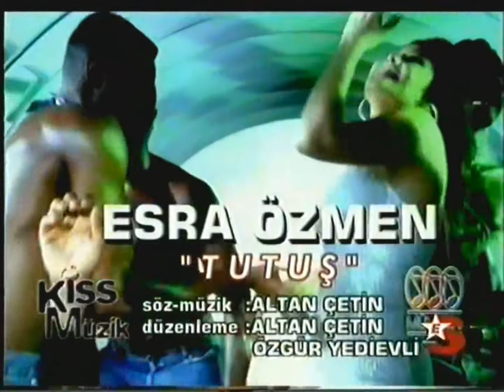Esra Özmen - Tutuş / 25fps (2001 - Kiss Müzik)